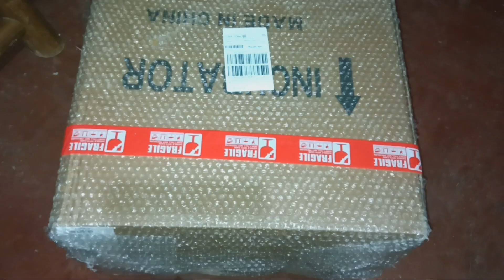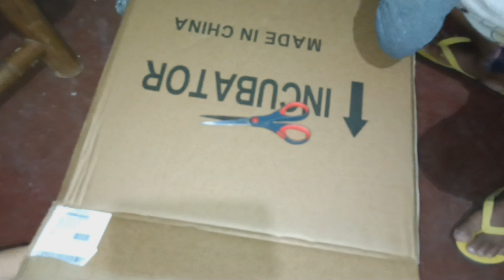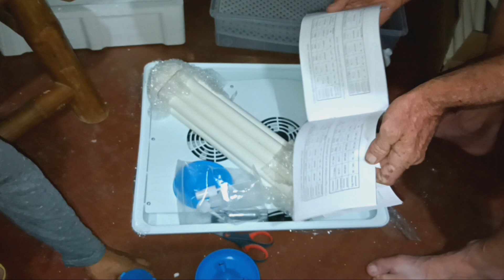UNBOXING THE NEW ENCUBATOR FOR EGGS#encubatorforeggs